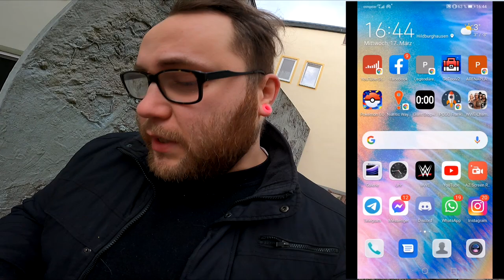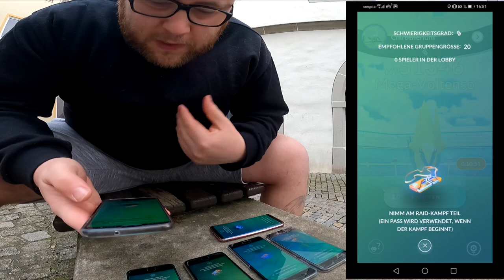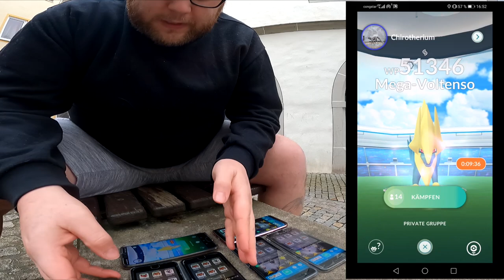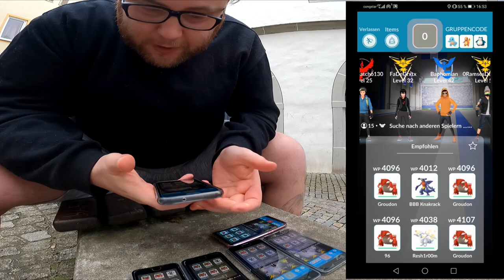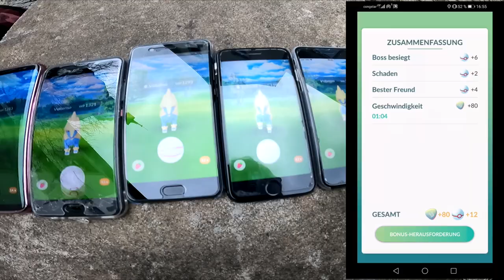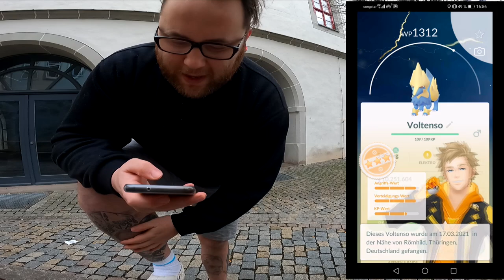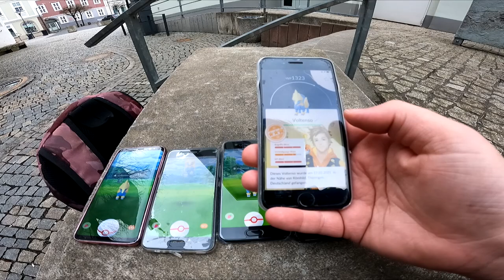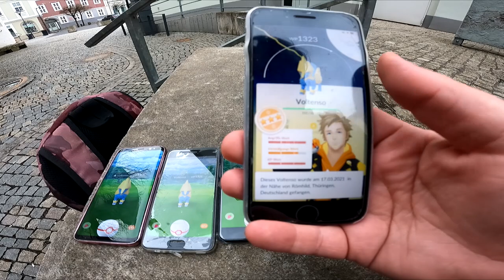Mega Voltenso Community Raid | Pokémon GO Deutsch # 1275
Kennt ihr den Spruch : Es ist Krieg und keiner geht hin ? So ging es mir mit Voltenso in der Mega Form ... Obwohl das Pokemon in seiner Mega Entwicklung nichtmal unnütz ist sieht es halt recht bescheiden aus ... Passend zu Mega Voltenso wollen wir heute Abend Mega Raids für Zuschauer hosten ... Habt ihr Bock oder werdet ihr diesen Boss meiden ?